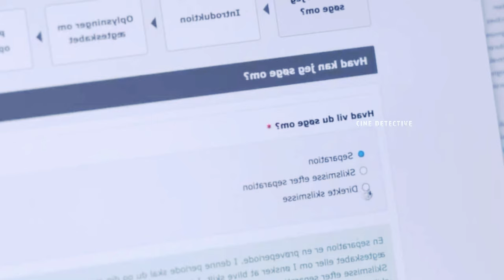The Story Of A 46 Yr Old Woman Doctor's Who Falls In LOVE With A Younger Man She Had Previously Seen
A 46 Year Old Woman Doctor's Story About Falling In LOVE With A Younger Man She Had Examined Earlier | Movie Explained By Cine Detective.

A married woman is betrayed and abandoned by her husband and must now find getting a foothold as a single. In this film we meet middle-aged woman who loves her everyday routines and her professional life. It comes as a shock when her husband announces that he wants a divorce and security-loving wife is in free fall n tries to regain control of her life, and finds herself on shaky ground with an ailing economy, a younger lover and a teenage son in trouble.

Queries solved

Younger guy Older woman romance movie
Romantic Movie based on novel
Cheated wife's new affair
Wife's love story
Wife starts a relationship
Cine Detective Movie Review
Relationship with married woman
Older woman younger man drama
Age gap relationships
Older woman dating young man
Wife starts affair
Husband cheating his wife
Young guy marries older woman romantic films

If you would like to remove any movie clips in this video, send a email to your clips will be removed immediately. We have invested lot of time and effort to raise this channel. I am happy to give the revenue to you

We also do not wish to use the heart of any piece of work that would perhaps decrease the market value of the original content, if anything we hope to promote the content so that people can reach out and subsequently increase the market values.